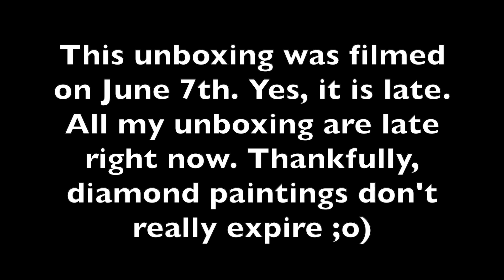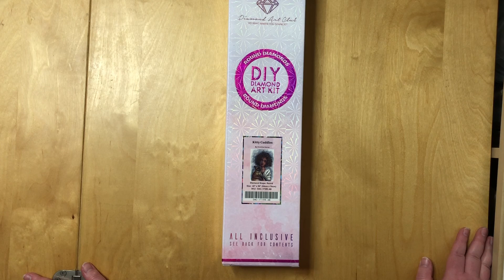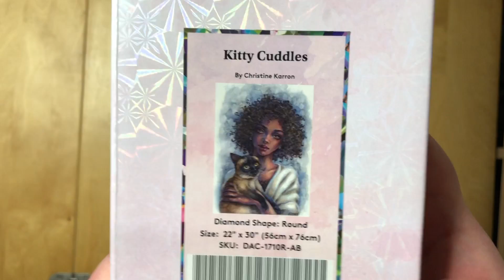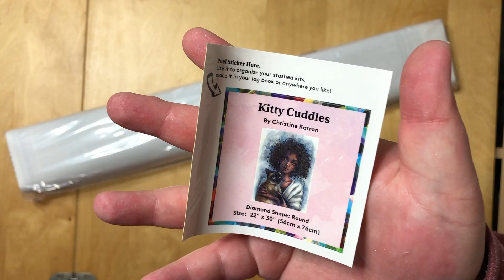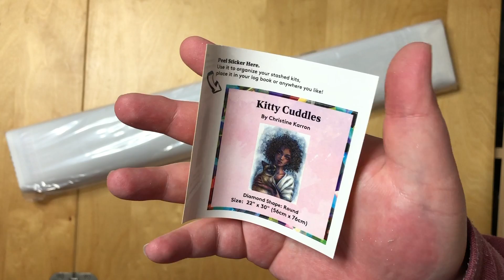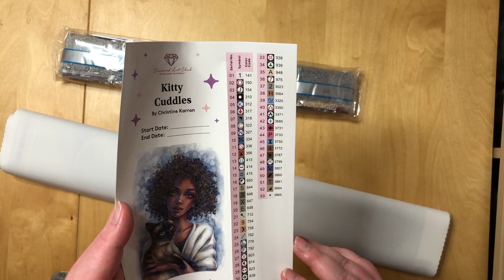Diamond Painting Unboxing #99 - "Kitty Cuddles" by Diamond Art Club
Here you go, the unboxing I promised in my DP Theme of them Month video yesterday.

It's available for pre-order as of posting this video.

+++Contact Stuff+++

Contact form, so I can get in contact with you:

(I will redraw any winner that has not filled this form out prior to the drawing.)

+++Credit+++

The intro graphic for this video was created using one of their stock images.